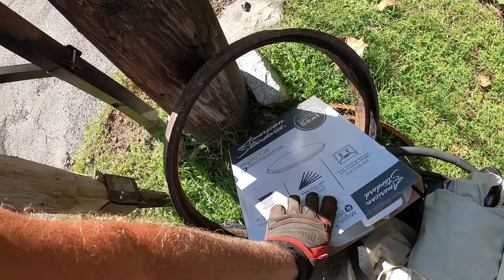I think we spent too much time dicking around with that Mongoose